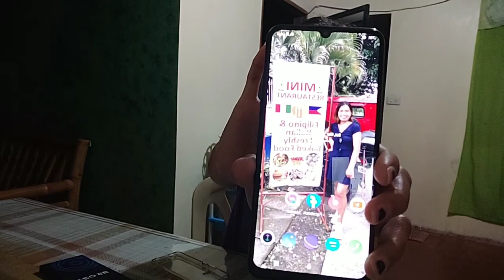unboxingnewphone generoussubscriber anotherpresence thankyouverymuch